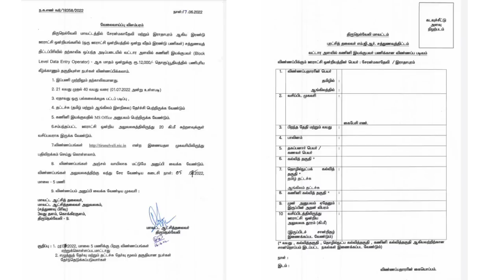சத்துணவு துறை வேலைக்கு விண்ணப்பம் வெளியீடு | Noon meal jobs | Sathunavu jobs | Noon meal program job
sathunavu jobs 2022,sathunavu amaipalar vacancy 2022,government jobs 2022,sathunavu amaipalar jobs,sathunavu teacher jobs 2022,tn govt jobs 2022 in tamil,anganwadi jobs 2022,icds jobs 2022,sathunavu velai vaipu 2022,government jobs 2022 in tamil,sathunavu thurai velai vaippu 2022

🏛️AAI Junior Executive job 2022
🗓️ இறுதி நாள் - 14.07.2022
🔗 முழு விவரம் 👇

🏛️ TNCSC திருவாரூர் வேலைவாய்ப்பு
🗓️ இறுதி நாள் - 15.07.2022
🔗 முழு விவரம் 👇

🏛️ASC Centre South Recruitment 2022
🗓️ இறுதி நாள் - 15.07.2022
🔗 முழு விவரம் 👇

🏛️ TNHRCE கோயம்புத்தூர் வேலைவாய்ப்பு
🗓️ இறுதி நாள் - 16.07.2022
🔗 முழு விவரம் 👇

🏛️ IAF Group C Recruitment
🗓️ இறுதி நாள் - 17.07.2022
🔗 முழு விவரம் 👇

🏛️ HQSC Group C Recruitment 2022
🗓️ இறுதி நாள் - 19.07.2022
🔗 முழு விவரம் 👇

🏛️ BRO Jobs
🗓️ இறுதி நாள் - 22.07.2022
🔗 முழு விவரம் 👇

🏛️ சென்னை ராணுவம் மருத்துவமனை வேலைவாய்ப்பு
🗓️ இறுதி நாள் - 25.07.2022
🔗 முழு விவரம் 👇

🏛️HQ Infantry School Recruitment 2022
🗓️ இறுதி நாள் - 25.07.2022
🔗 முழு விவரம் 👇

🏛️ TANUVAS ஈரோடு வேலைவாய்ப்பு
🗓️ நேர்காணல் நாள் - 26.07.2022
🔗 முழு விவரம் 👇

🏛️ TNHRCE திருவள்ளூர் வேலைவாய்ப்பு
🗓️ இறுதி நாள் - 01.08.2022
🔗 முழு விவரம் 👇

🏛️ Post Office Mail Motor Service job
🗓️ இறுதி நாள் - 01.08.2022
🔗 முழு விவரம் 👇